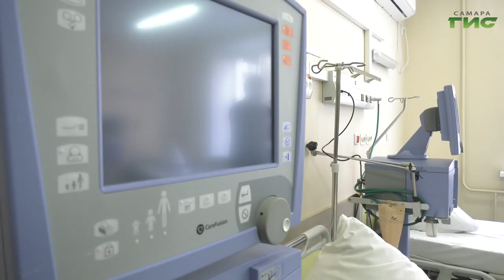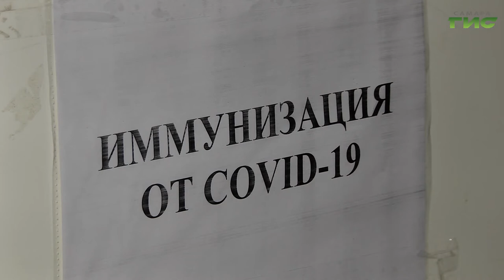В Самарской области планируют закупить еще 19 мобильных комплексов для вакцинации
Темпы вакцинации населения от коронавирусной инфекции должны быть ускорены. Для этого региональные власти дополнительно закупят 19 мобильных комплексов. Об этом говорили на заседании регионального оперативного штаба по борьбе с короновирусом. Его провел первый вице-губернатор Виктор Кудряшов. Подробности в сюжете наших корреспондентов.